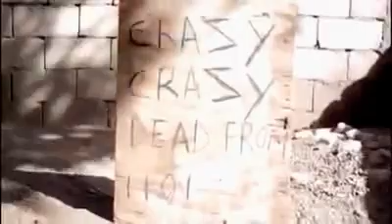CrazyCrazy- Neva Lazy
WALKING BELLVUE!!! Tacuuuuuuuu!!!